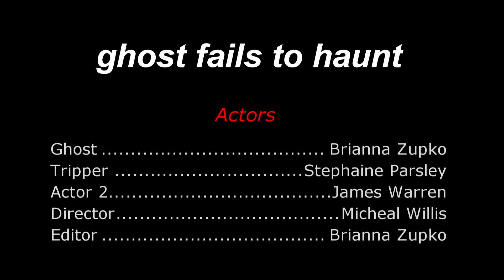The Ghost that Failed to Scare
A student film for Halloween